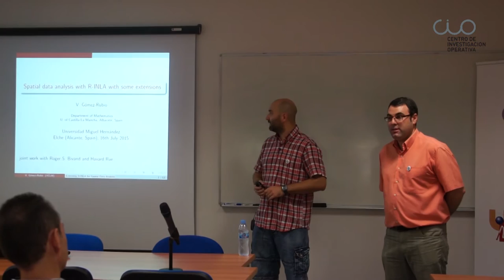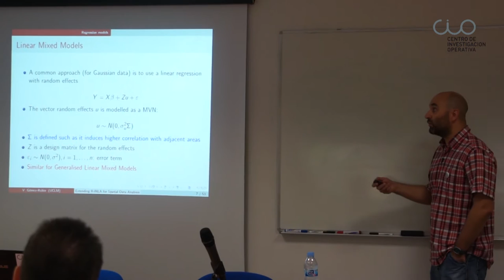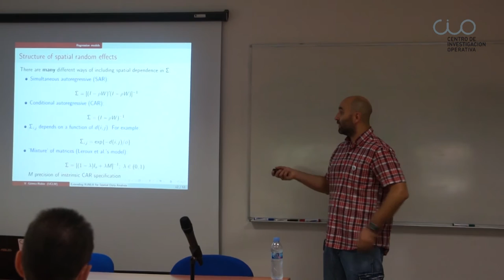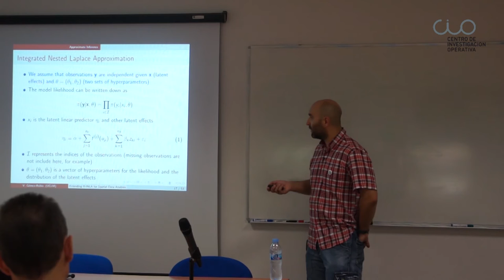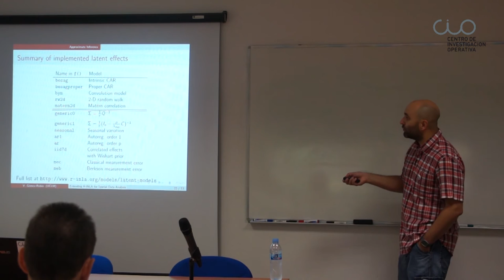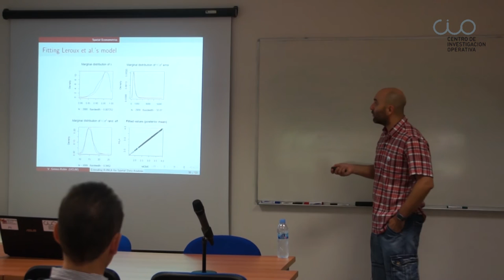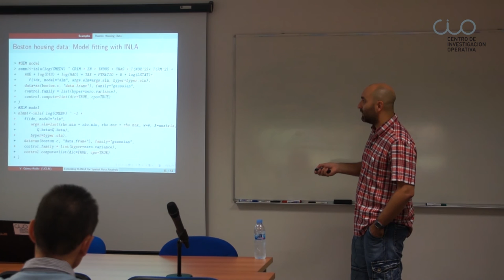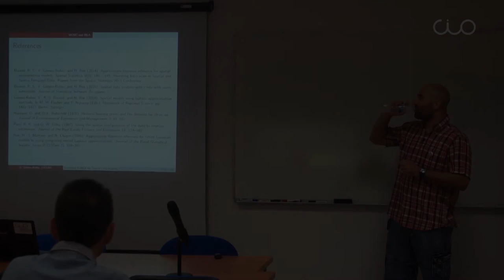Conferencia "Spatial data analysis with R-INLA with some extensions"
El Centro de Investigación Operativa de la UMH de Elche acogió el 16 de julio de 2015 esta conferencia del profesor Virgilio Gómez de la Universidad de Castilla-La Mancha

El profesor Virgilio Gómez Rubio es Profesor Contratado Doctor del área de Estadística e Investigación Operativa y desarrolla su actividad docente e investigadora en la Universidad de Castilla-La Mancha, campus de Albacete.